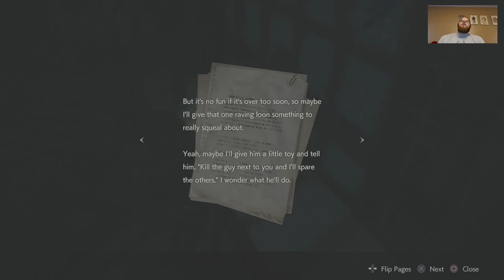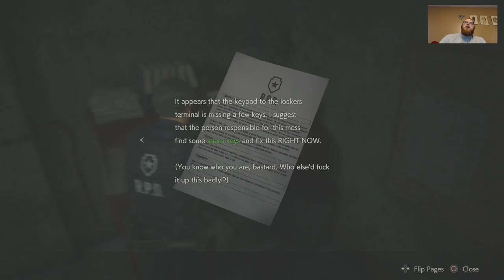Resident Evil 2 Remake LEON A Part 2 The Spade Key and the FIrst Security Button